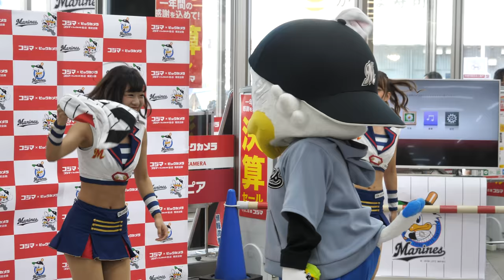ズーちゃん MOMOちゃんがめっちゃ気になるwwwwwww